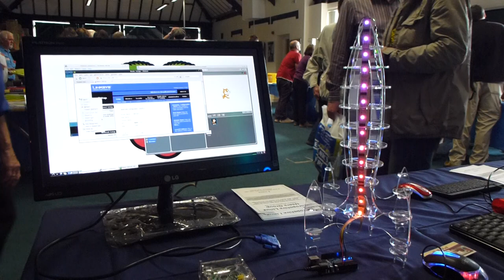Raspberry Pi Meets Arduino and Rainbow LED Spaceship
At Telford Radio Rally 09'12 a quick shot of a prototype of our next Release an acrylic Spaceship design with 4 runs of individually addressable RGB LEDs, here been driven by the Arduino but could equally be the Raspberry Pi or the Byvac board